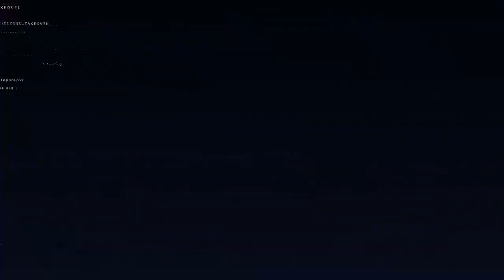JOI #44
Model, actor, reality Tv star, Popularly known as Tayo of Big Brother Africa, talks about his journey pre and post big brother africa, his candid opinions about Big brother Naija and the state of the Nigerian politics. He has an amazing spot at the Elegushi bach called "Nsukufoodandchillz" the bushmeat is to die for!